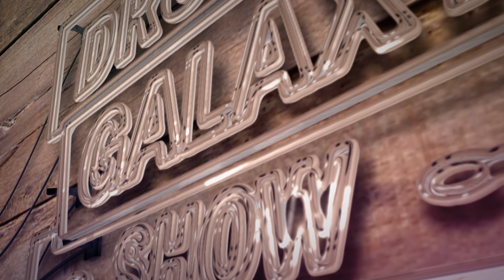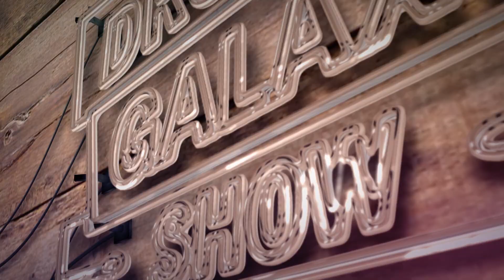Что ДУМАЮТ о МАЙКЕ ПОРТНОМ Популярные Музыканты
Спецвыпуск о том, что думают популярные музыканты о Майке Портном, а также вы узнаете, как чувствует себя Майк Манджини на месте Портного в группе Dream Theater!

Мои он-лайн уроки игры на барабанах:
- Индивидуальный подход в зависимости от ваших целей
- Я всегда на обратной связи
- Первый урок - бесплатно!

Поддержать мой проект:
✔ Карта Сбера: 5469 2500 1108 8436
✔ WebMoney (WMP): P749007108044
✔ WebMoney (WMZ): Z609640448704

СОДЕРЖАНИЕ:

0:00 Вступление
0:48 Он-лайн уроки
1:22 Мэттью Сандерс (Avenged Sevenfold)
2:19 Стив Морс (Deep Purple)
3:00 Ларс Ульрих (Metallica)
3:54 Дэнни Кэри (Tool)
4:33 Нил Пирт (Rush)
5:14 Джои Джордисон (Slipknot)
6:09 Макс Портной (Tallah)
6:54 Майк Манджини (Dream Theater)
7:28 Заключение